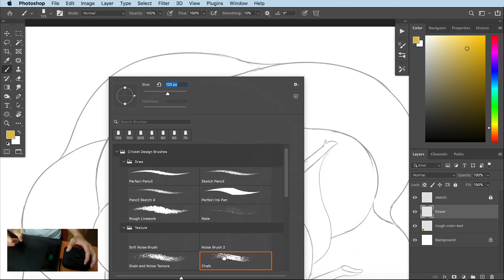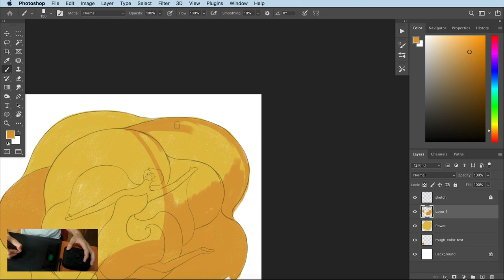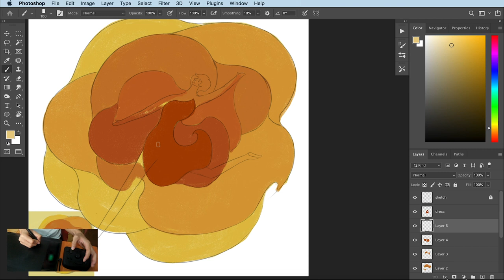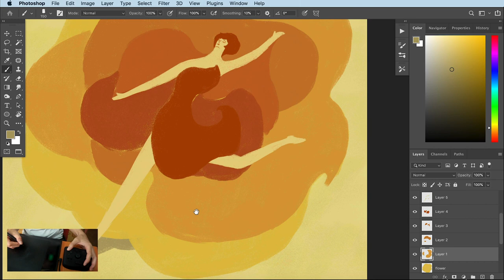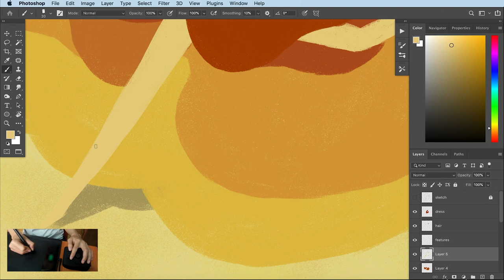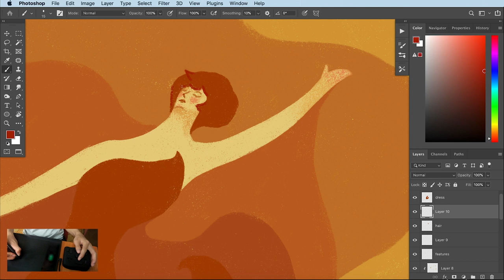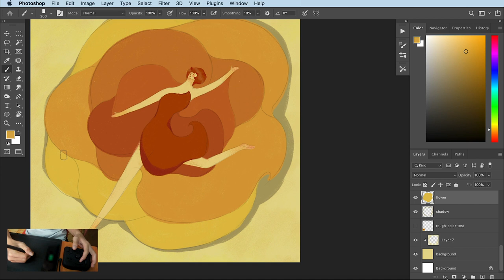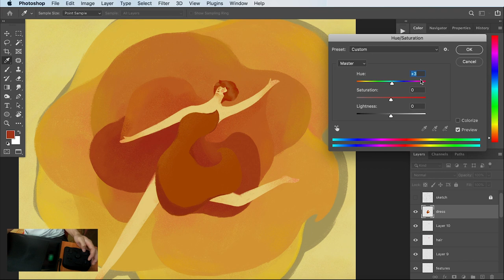Character ILLUSTRATION MAKING - Painting in Photoshop (Process)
My character illustration process in Adobe Photoshop.

TourBox is a controller designed for painters, photographers, directors, and content creators. It improves my working speed very quickly and efficiently. You can totally control the device and work seamlessly without looking down on it! If you're a digital artist like me make sure to check out the product

🎨 My Skillshare Class (new member will get 1 month of Premium Membership)